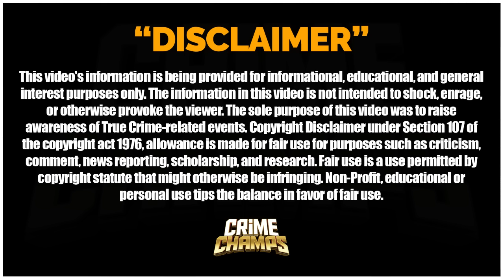EP: 4 | The Inside Story: Liquiya Williams and Terrance Rice Interrogation Videos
Hello and welcome to Crime Champs. I'd like to take this opportunity to thank everyone for their support. You are always valued. If I could thank you a million times, it would still not be enough. I appreciate you all.

It only takes just one second. It helps to get our content recommended to a larger audience.